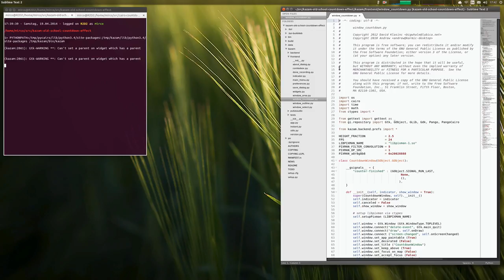new kazam countdown animation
This is the new countdown-animation with all its bells and whistles integrated into kazam. It supports click-through - as demonstrated in the screencast - dynamic screen-size adjustment, gaussian-blurred drop-shadow and translatable numbers

It's up for MP at lp:~macslow/kazam/old-school-countdown-effect